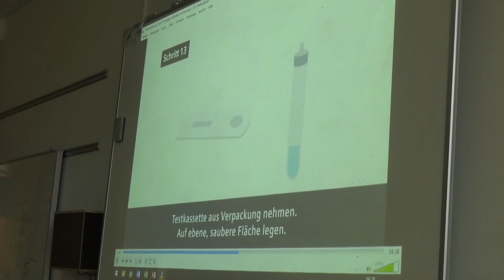Corona-Ampel auf gelb – erneut verschärfte Corona-Regelungen in Schwerin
Die Landeshauptstadt befindet sich auf der Corona-Ampel erneut im gelben Bereich. Deshalb gilt seit dem 3. Oktober in den öffentlichen Innenbereichen in Schwerin wieder die Corona-Testpflicht. Ausgenommen davon sind geimpfte und genesene Bürger. Auch in Horten und Schulgebäuden herrscht ab den 4. Oktober wieder die Maskenpflicht.